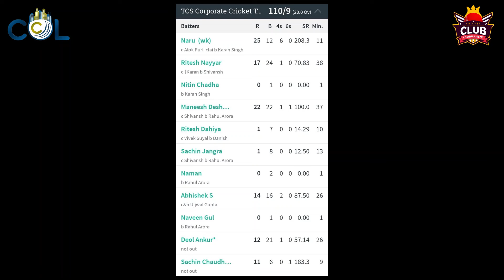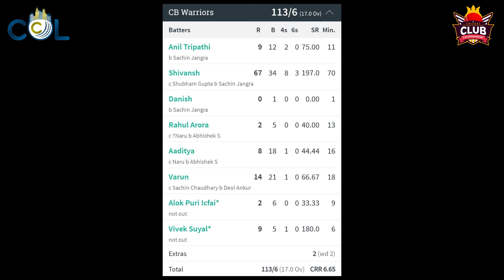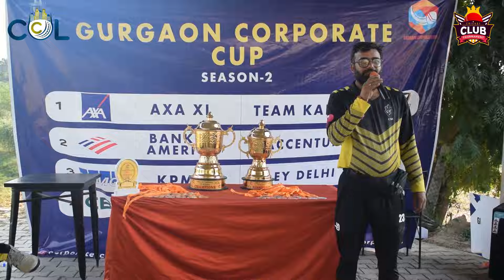GURGAON CORPORATE CUP SEASON 2 | THE FINAL | TCS VS CBRE | HIGHLIGHTS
Club Cricket is a channel for club cricketers,watch your videos to improve yourself and aware of your game.This is like a third eye of club cricketers.
We are helping our club cricketers to improve , become better and learn from mistakes.
We wanted to saw the talent of youngsters in club matches.All public can see the coverage of club cricket matches.